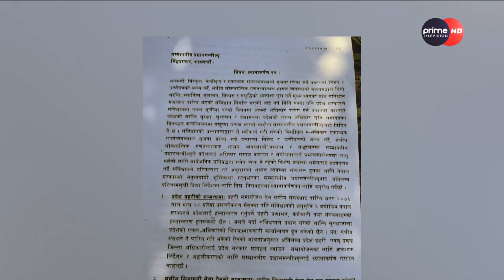प्रहरी प्रशासन चलाउन नपाएपछि सातै प्रदेशका गृहमन्त्रीहरू आक्रोशित, सङ्घलाई यस्तो चेतावनी